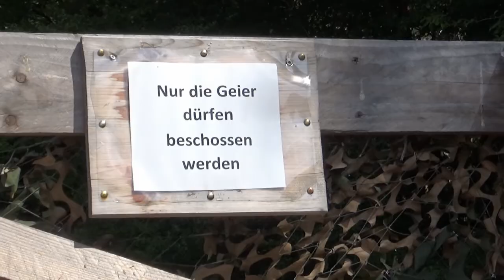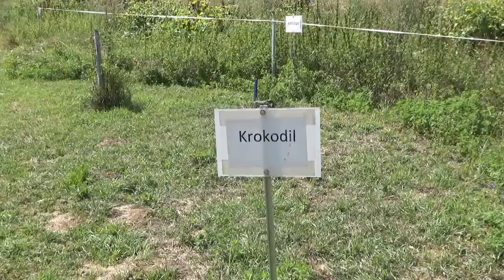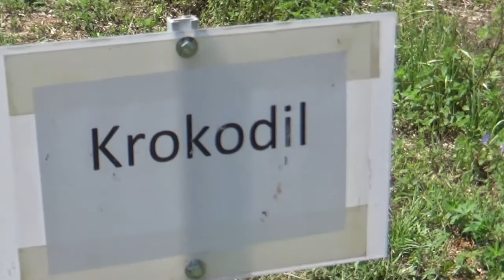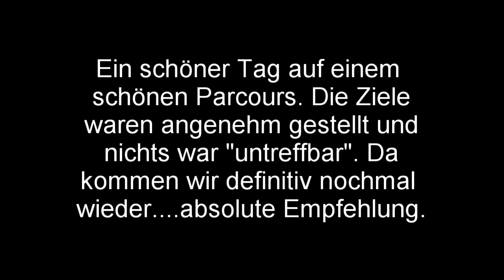3D Parcours Bärleinsparcours, Bogenparcours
Wir sind begeistert vom Parcours in der nähe von Würzburg. Die Tiere sind allesamt in einem sehr guten Zustand und trotz des recht kleinen Geländes sehr schön und abwechslungsreich gestellt. Die Wegführung ist größtenteils sehr einfach zu erkennen. Das Gelände an sich ist nicht sonderlich schwierig zu laufen also auch etwas für Menschen mit weniger Kondition oder Bogenparcoursanfänger. Klare Empfehlung von unserer Seite aus.